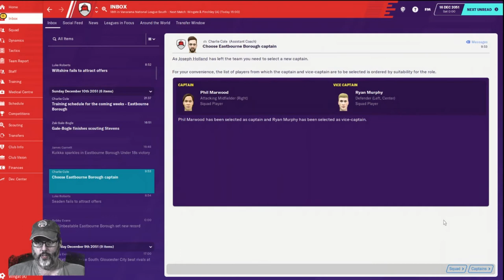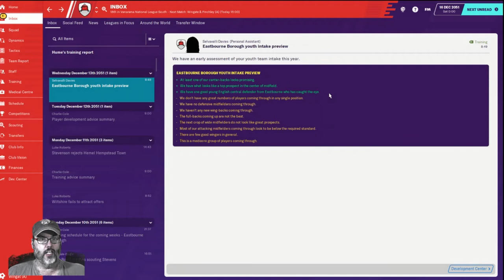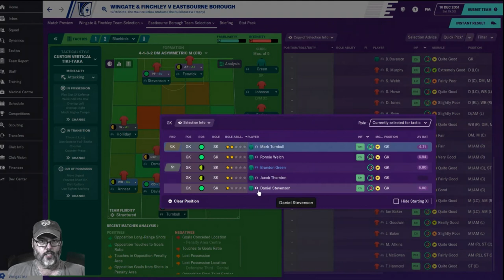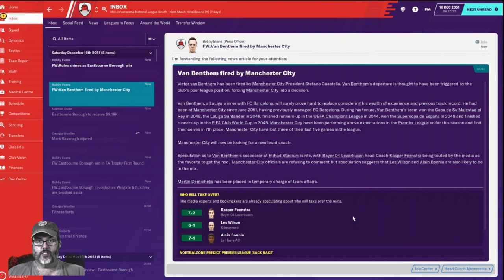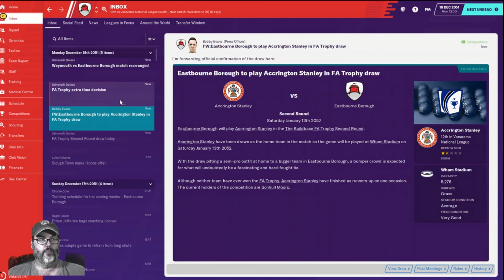Climbing the Ladder - An FM20 Journey - Club 2 Ep. 17 - Tried & True